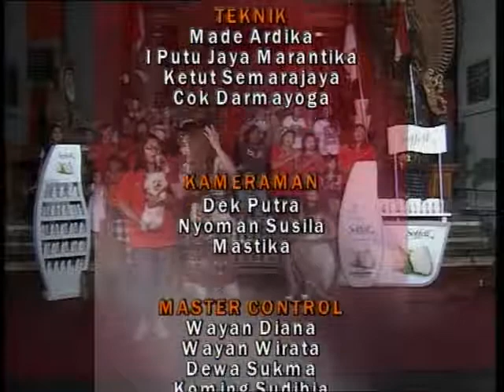samatra TRISNA STE LAGU SAHABAT SEJATI